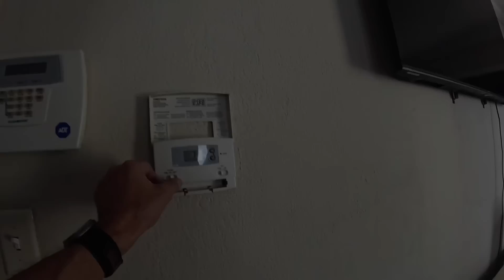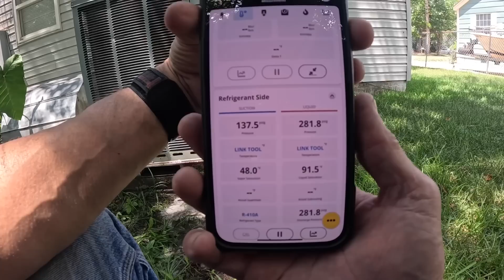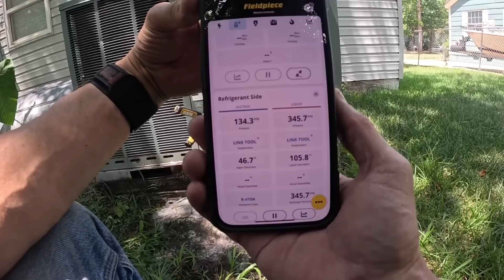At These Temps If There’s Anything Wrong With Your AC, It’ll Show Up!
In this video I visit a customer who was complaining her AC wasn’t keeping up! hvacguy hvac airconditioning hvaclife heatingandcooling hvactrainingvideos hvactroubleshooting @ruud hvactechnician hvacengineer skilledtrades bluecollar bluecollarpride airconditioner aireacondicionado heatpump condenser dirtycoil @HVACKnights @FieldpieceProducts @refrigerationtechnologies6027 @BoschHomeComfortUS

3-Amp Breaker
1/4” adapter for Wiha Torque Screwdriver